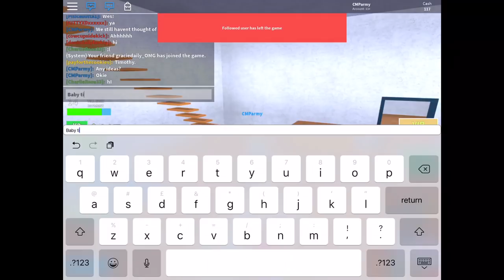Roblox - Raising An Abandoned Baby (ft. Official Campeach)